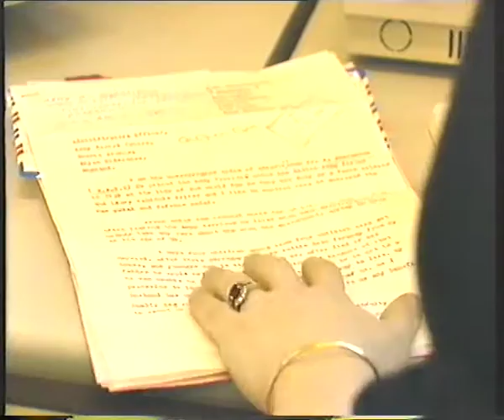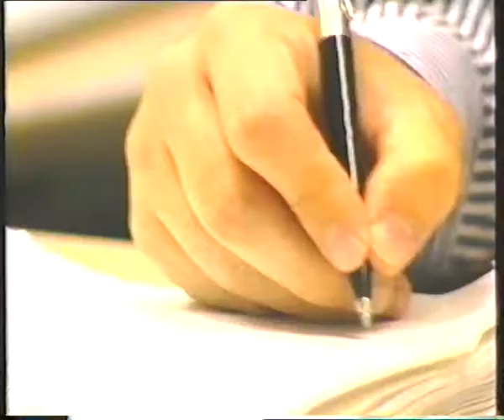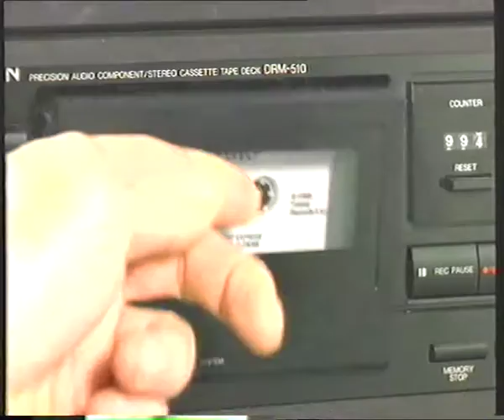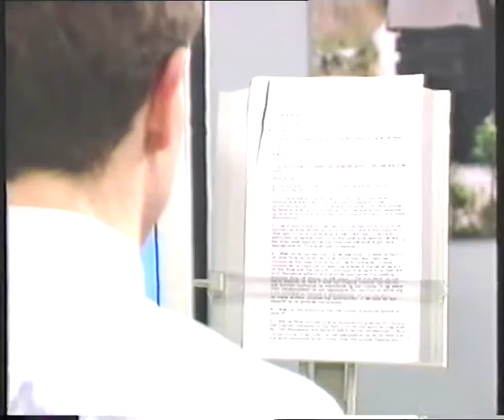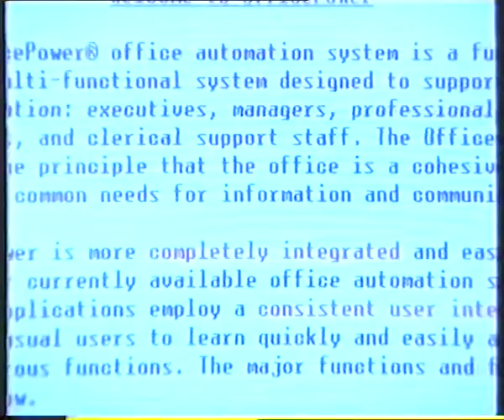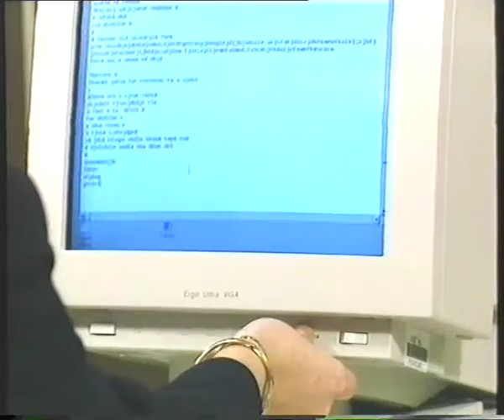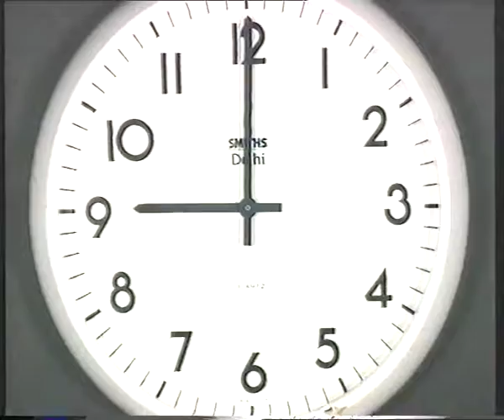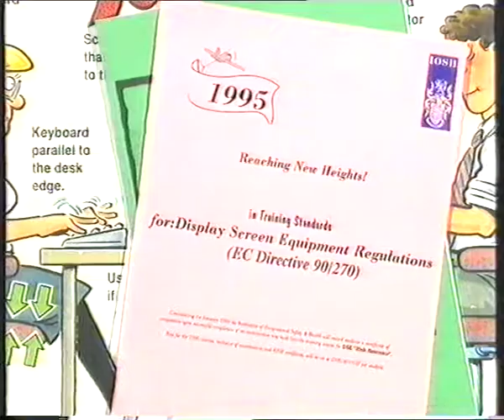MoD Ergonomic Office Environments Training Video from the 90's